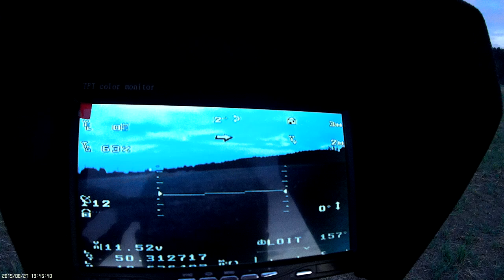Qadrocopter 450 APM 2.6 Loiter & RTL